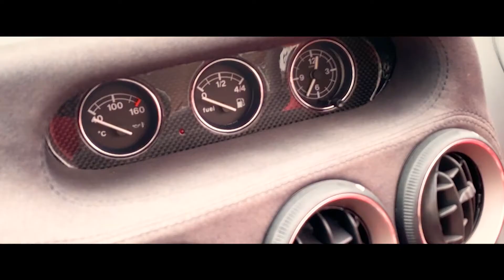Ferrari 550 Barchetta Pininfarina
Ferrari 550 Barchetta Pininfarina was named like this to commemorate the 70th anniversary of the Ferrari designer. A limited edition of 448 numbered units was produced.

It is a unique interpretation of the purest and extreme Ferrari sports cars. It is a model that deliberately and provocatively separates itself from the rest of the current range.

*This Ferrari 550 Barchetta Pininfarina is SOLD.*